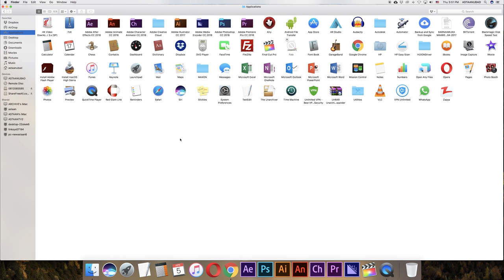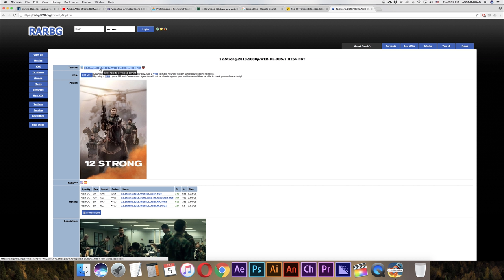Folx Pro | Download Manager For Mac OS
Folx Pro is a download manager for Mac OS X with a true Mac-style interface. It offers convenient downloads managing, flexible settings.

Snap @hafid505